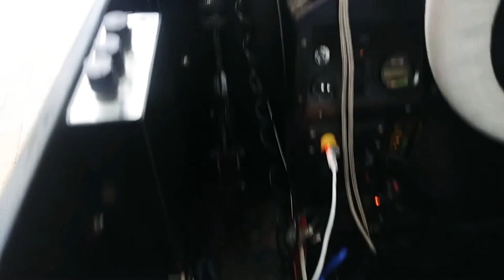Cubby caboose fleet of tiny trains...cubby caboose is on the loose...mini express train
Go see my friend on you tube.. Lori Barth...she taught me how to play guitar

Lori Barth website

If you don't like guitar you will after that vlog!
Luv her!

Get your cool cash reward now!!!
Become a DoorDash driver! Earn up to $25/hour and get a $100 bonus after 200 deliveries in 60 days for signing up

Luv ya!

Just an all around fun channel!

Showgirlltd.com

send gifts,
giftcards,
gas cards,

my equipment..

glass protector
phone case
50" tripod

As always...